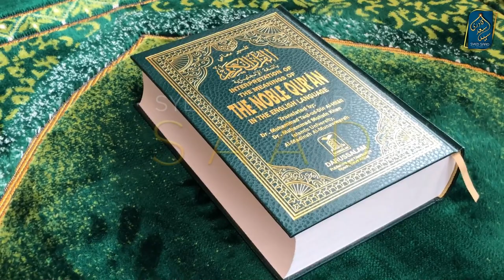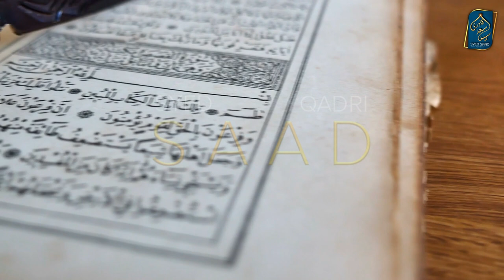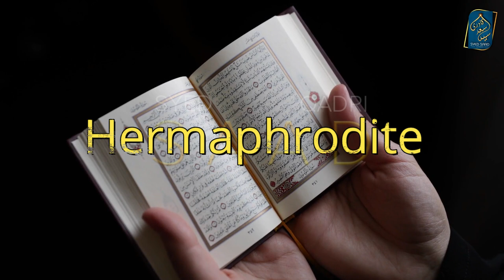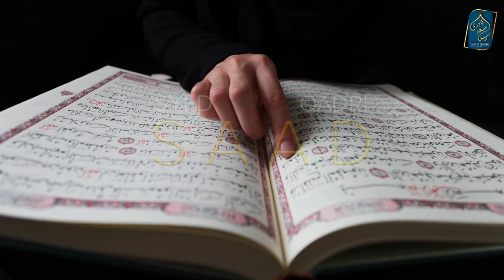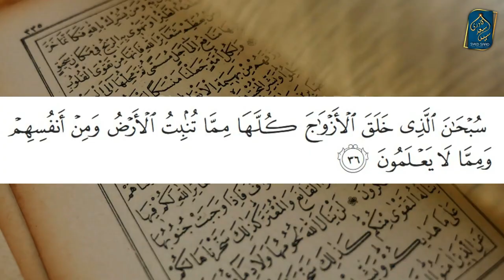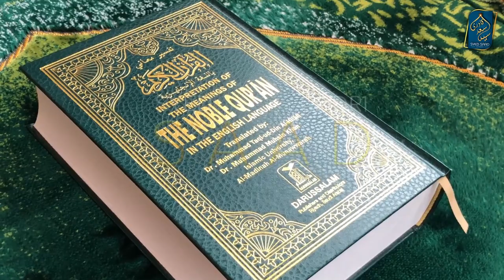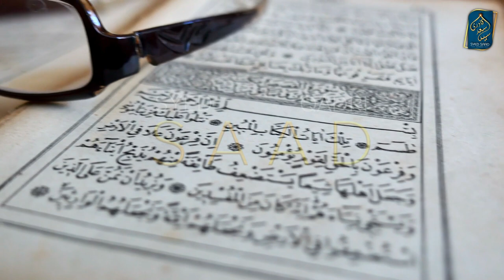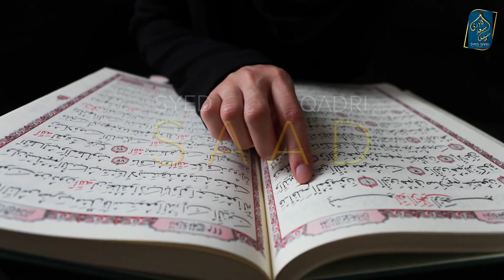Quran per Aiteraz | Does Quran talk about Hermaphrodite aur Parthenogenesis? Baghair Pair ke Birth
Quran per Aiteraz | Does Quran talk about Hermaphrodite aur Parthenogenesis?  Kya her chez ka Joda